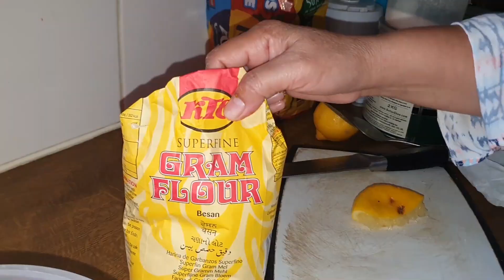Fish Fry Recipe | Lahori Fish Fry | Masala Fish Fry | Restaurant style Fish Fry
aj me ap k lye laya hun fish fry recipe. masala fish fry recipe. lahori fish fry recipe. fried fish recipe. restaurant style fish fry recipe. restaurant style fried fish recipe. crispy fish fry recipe. lahori fish recipe. crispyfish fry Simple and delicious fish fry. tasty fried fish. original lahori fish fry . crunchiness se bharpur fish fry recipe . fish fry restaurant style . fish commercial recipe . dhaba style fish fry . ijaz ansari food secrets.  ijaz Ansari recipes . zinger fish fry recipe. rahu fish recipe. fish masala recipe .